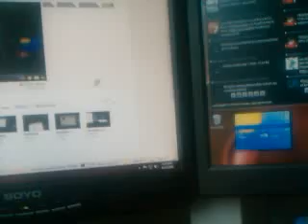QIK|Streaming video right from your phone